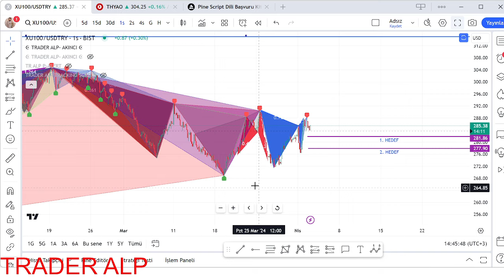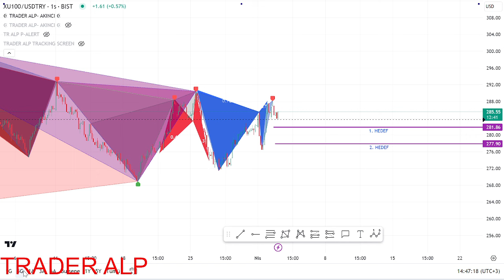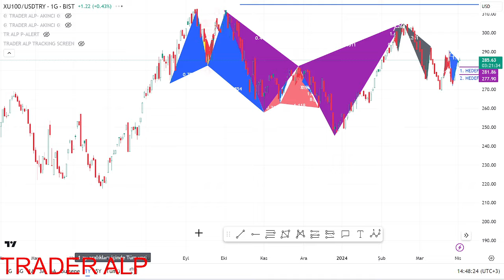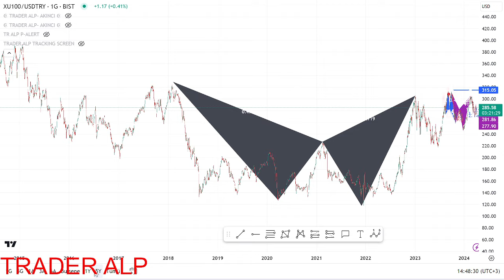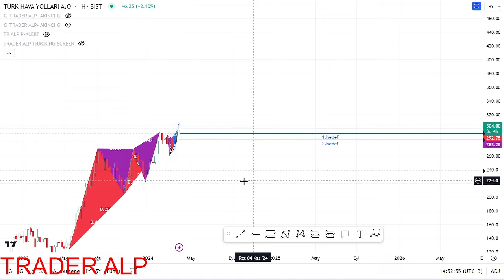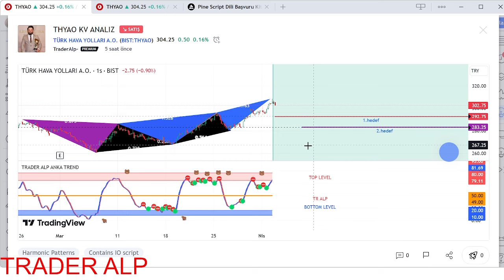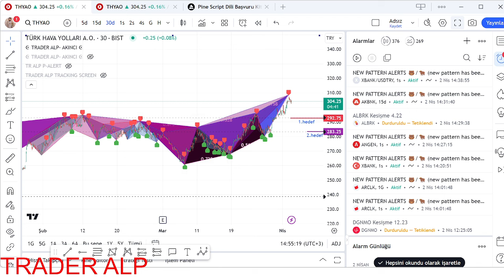Endeks grafik analizi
Burada paylaşılan hiçbir bilgi yatırım tavsiyesi değildir zarar edebilirsiniz